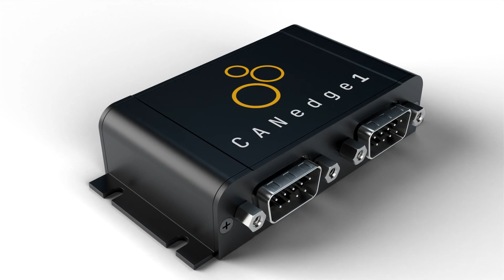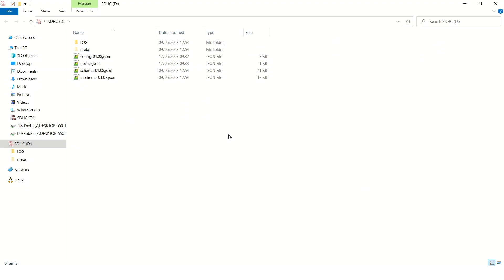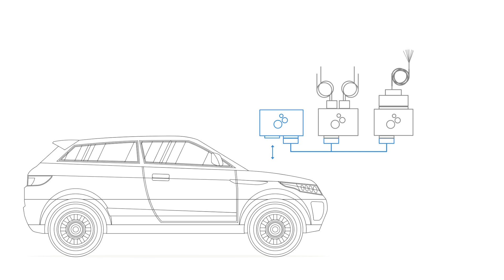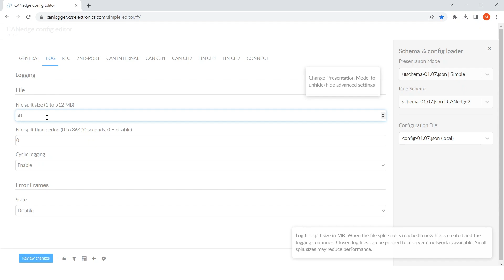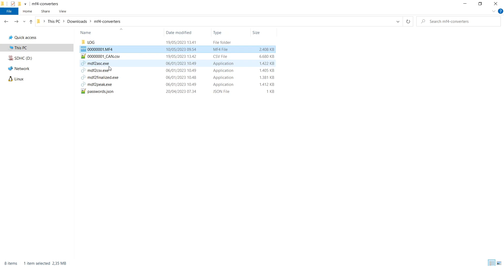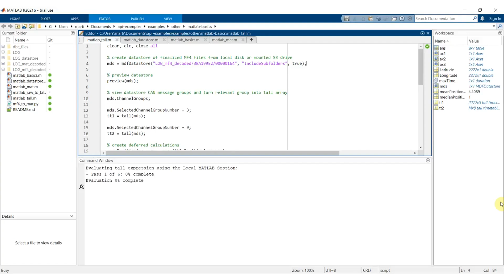CANedge: CAN Bus Data Loggers - Intro [v2.0 | 2023]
The CANedge is a simple-to-use, pro specs and interoperable CAN bus data logger. In this 'v2.0' intro video, we introduce the key features of the CANedge1, CANedge2 and CANedge3 - as well as the free software/API tools.

OVERVIEW

- 00:00 Introduction
- 00:30 CANedge1 - 4 core features
- 02:12 CANedge2 - WiFi transfer
- 02:50 CANedge3 - 3G/4G transfer
- 03:13 Optional GNSS/IMU support
- 03:42 Software/API tools

KEY FEATURES

- PLUG & PLAY: Log data out-the-box. Standalone - no PC required. Power via CAN connector
- PRO SPECS: Extractable industrial 8-32 GB SD. 2 x CAN/LIN. CAN FD. Zero data loss. 50 µs RTC resolution. MDF4
- CONFIGURABLE: Filters. Prescalers. Transmit lists. Triggers. Compression. Encryption. Error frame logging
- COMPACT: Only 8 x 5 x 2 CM. 100G. Aluminum enclosure. 5V power out (CH2)
- UPLOAD DATA: Auto-push data via WiFi (CANedge2) or LTE (CANedge3) to your own S3 server (self-hosted or cloud). Enterprise E2E grade security
- MANAGE FLEET: Easily update config/FW over-the-air across entire fleet. Auto-sync RTC via WiFi/LTE
- GNSS/IMU: Optional GNSS/IMU support. Add 40+ GNSS/IMU signals (position, speed, distance, acceleration, ...). 3x accuracy via sensor fusion. 5 Hz.

SOFTWARE TOOLS

- CONFIG EDITOR: Easily configure your device JSON configuration files via a simple GUI interface (online or offline)
- CANCLOUD: Manage your CANedge2/CANedge3 devices and data via your browser. Monitor device status via dashboard. Perform OTA updates.
- S3 DRIVE: Map your S3 bucket as a local drive
- MF4 CONVERTERS: Easily convert your log files to popular formats incl. CSV, Vector ASC or PEAK TRC
- ASAMMDF: Load, DBC decode, visualize and export your CAN/LIN data via a simple GUI interface
- MATLAB/PYTHON API: Automate and scale your data processing via MATLAB's Vehicle Network Toolbox or our open source Python API
- GRAFANA DASHBOARDS: Create custom browser dashboards to visualize your CAN bus data

USE CASES

Typical use cases include:
- BLACKBOX: The CANedge can be used as a black box CAN logger, e.g. for diagnostics or R&D

- OBD2 DATA LOGGER: You can use the device to log OBD2 data from your car to an SD card - or upload it to your own server

- J1939 TELEMATICS: The CANedge2 is popular for use in heavy-duty vehicle telematics applications

- PREDICTIVE MAINTENANCE: Using the CANedge2, it is possible to auto-upload and process your CAN data to predict issues

- LIN/CAN HYBRID: The CANedge is a low cost LIN/CAN logger - ideal for OEM development teams

- EV LOGGING: EV telematics is vital for e.g. warehouse forklift/AGV monitoring and EV development